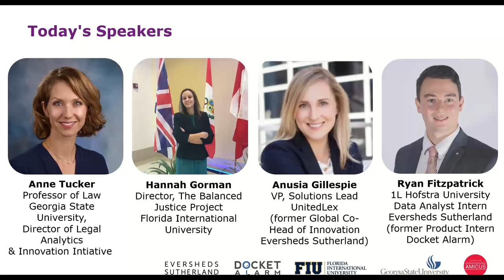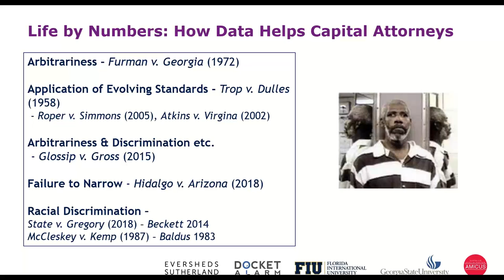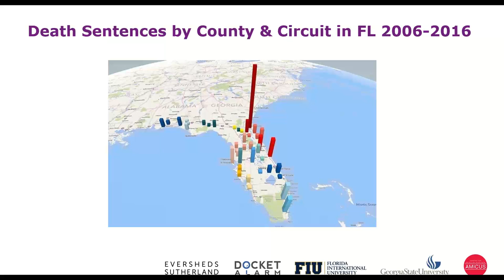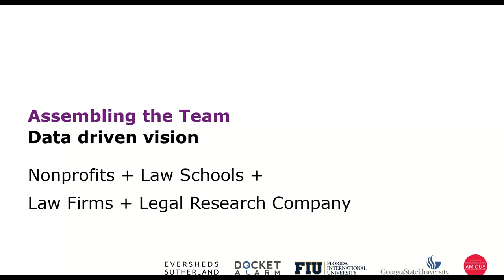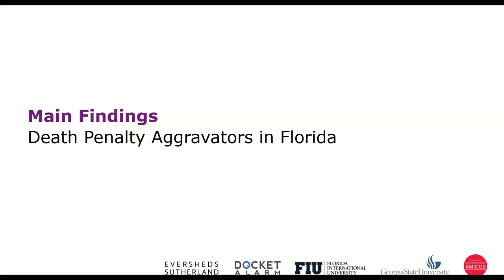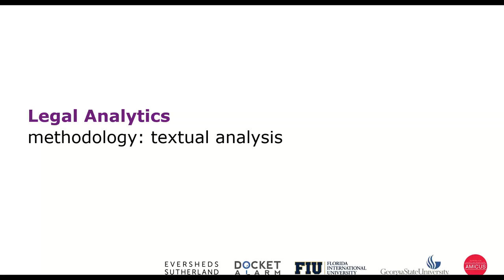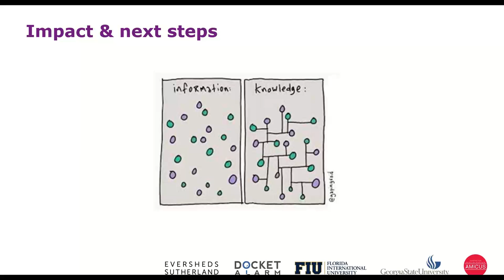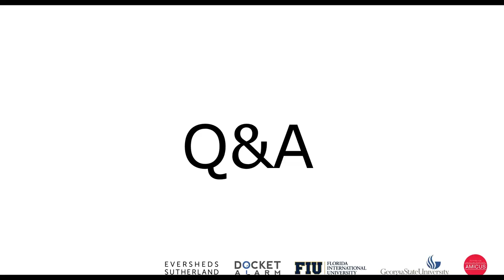The Death Penalty Data Project